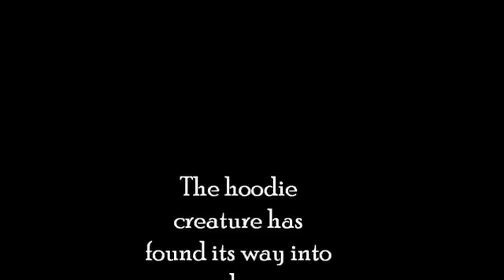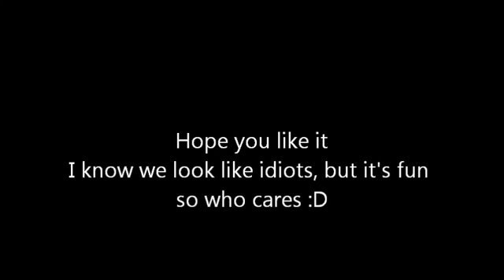Hoodie Creature Invading my House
I know we look like idiots, but it's fun, and funny to us, so if you don't like it then just don't watch it.

I know we look like idiots, but it's fun, and funny to us, so if you don't like it then just don't watch it. STRANGE ALIEN LIKE CREATURE INVADES MY HOUSE .